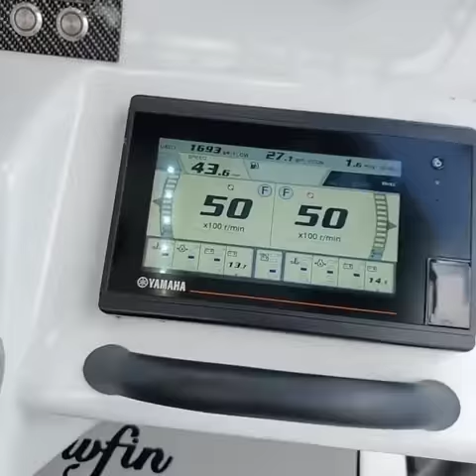Used 2019 Yellowfin 26 hybrid for sale in Seminole Florida 33772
2019 Yellowfin 26 Hybrid powered by twin Yamaha 200hp 4 strokes 1000 hours 700 hours are from trolling 0-1000 RPMS ...Fuel capacity is 118 gallons 2 to 4 miles per Gallon at 50 mph
3 miles a gallon 2.93 usually 36 mph usually 3.89
Yamah Smart gauges fly by wire controls hydraulic Jack plates
Simrad 19" Simrad bottom helm Evo3's 12" top helm Airmar transducer side scan low chirp high chirp 2 bait wells 40 gallon floor 50 gallon top
Fusion radio JL speakers and subs
With trailer
ONLY OFFERED BY @USACOASTALMARINE @usacoastalyachtsales
to view all photos and videos!